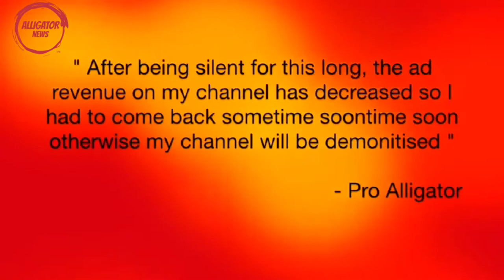Alligator News At 10 || #1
I do realise that it is called Alligator News At '10' and I uploaded it at 8 but who cares it sounds better.